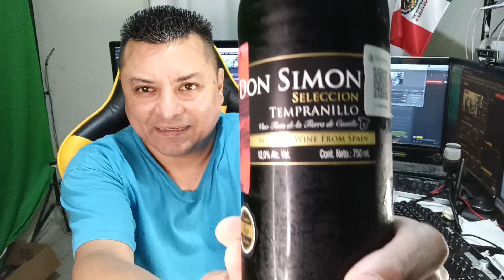Abriendo una botella de vino tinto Gana Delfina Gomez gubernatura del estado de mexico MORENA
en esta ocacion platicando de politica y politicos morena gana gubernatura de el estado de mexico un lugar que siempre fue gobernado por el pri.